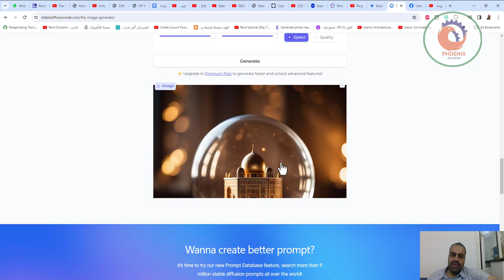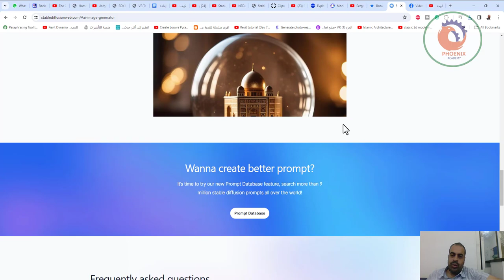stablediffusionweb ai image generator تصميم الصور بالذكاء الاصطناعي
❤️ روابط التواصل
✅ انستجرام